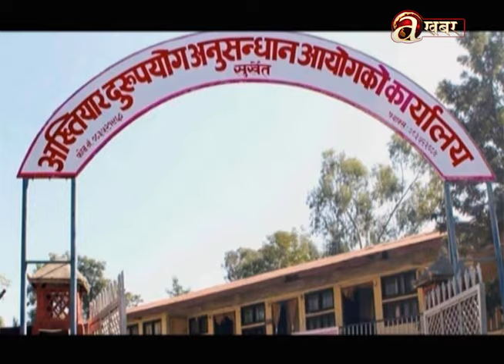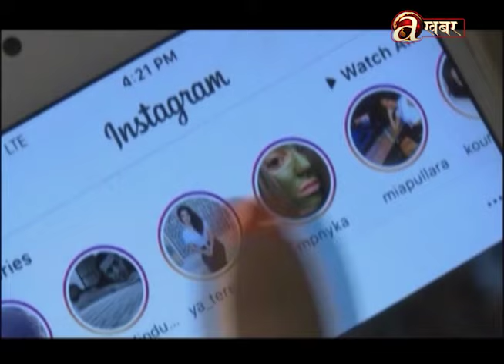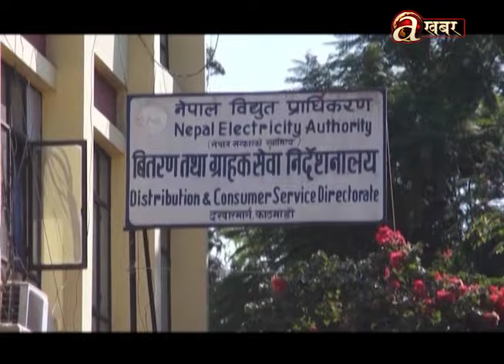खास-खास खबर | 7 PM | 16.03.'24